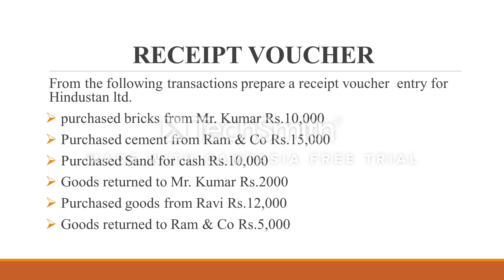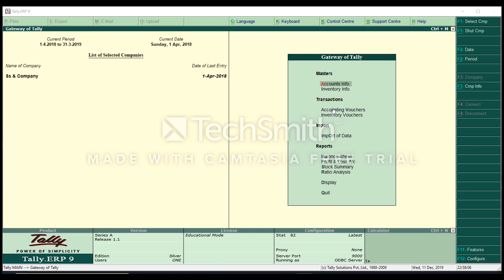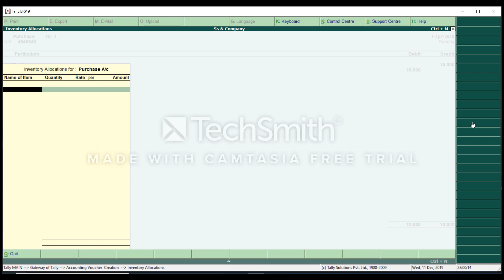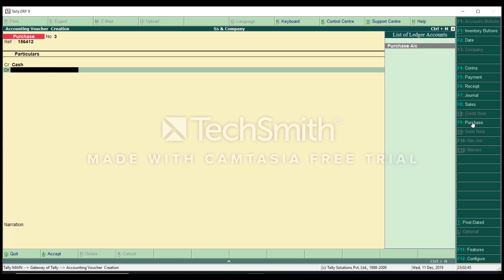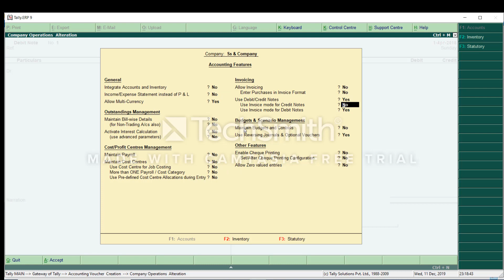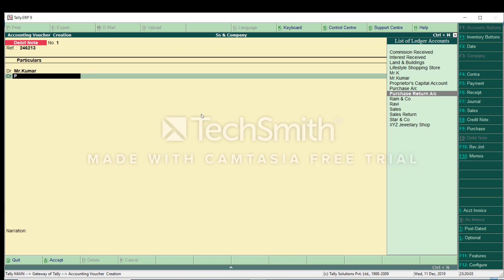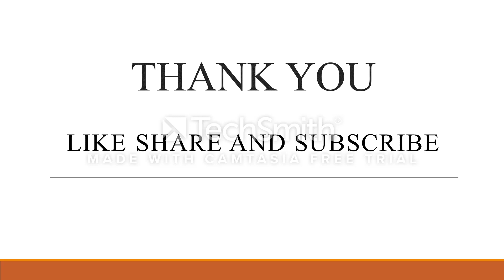TALLY ERP 9 PURCHASE AND DEBIT NOTE VOUCHER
This video is about preparation of purchase voucher and debit note voucher.